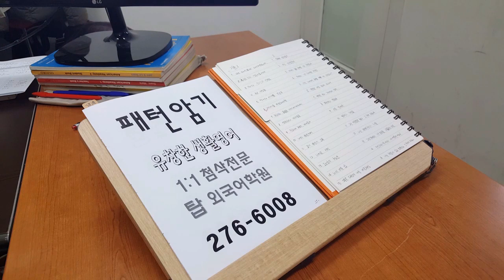전북대 생활영어 회화패턴 전주 탑외국어학원 200312